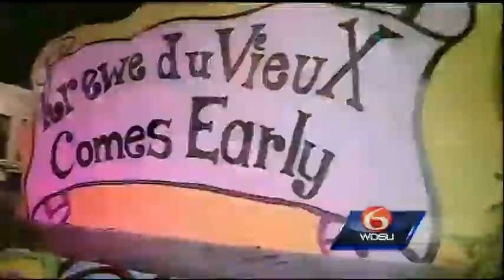Krewe du Vieux gets ready to roll in New Orleans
Krewe du Vieux kicks Carnival Season into high gear Saturday evening.